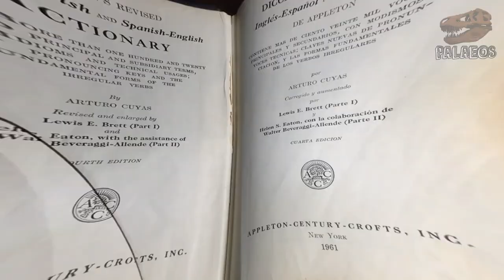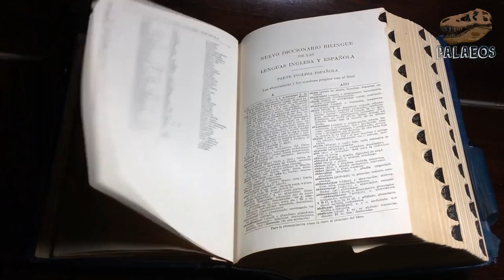Bienvenidos a Palaeos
Bienvenidos a Palaeos, la historia de la vida en la Tierra.

Un canal de divulgación enfocado en la Paleontología, Biología y ciencias afines. Disfruta tu estancia.